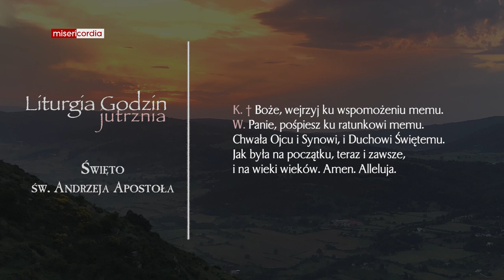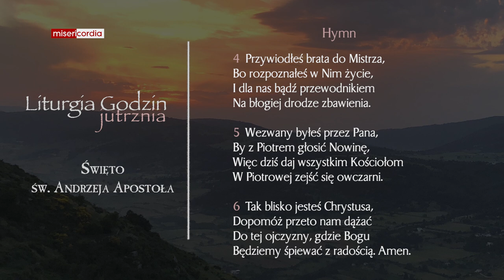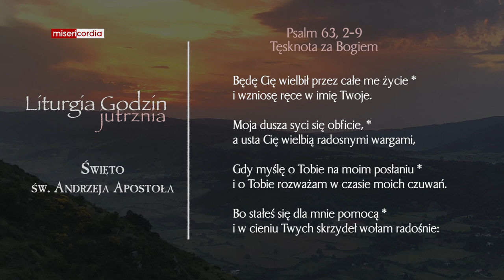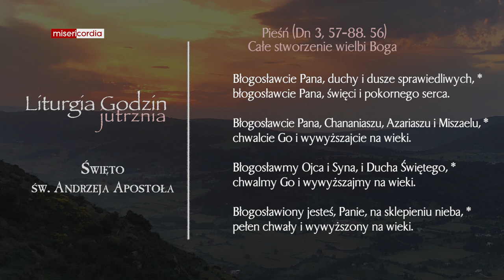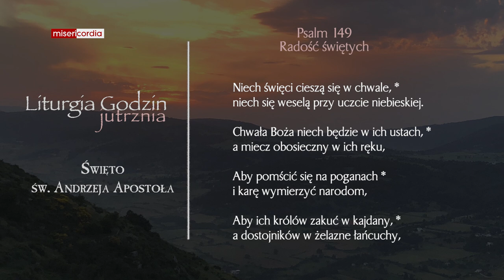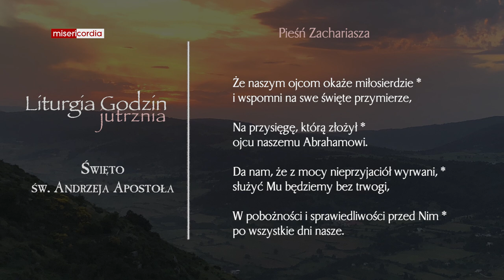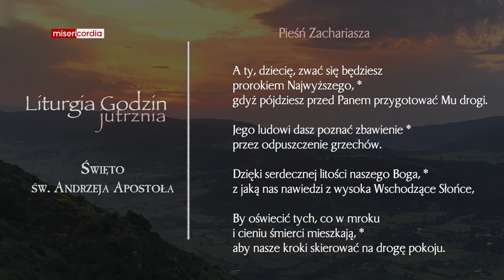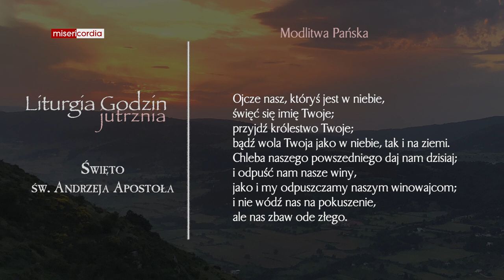Liturgia Godzin | Jutrznia | Święto św. Andrzeja Apostoła